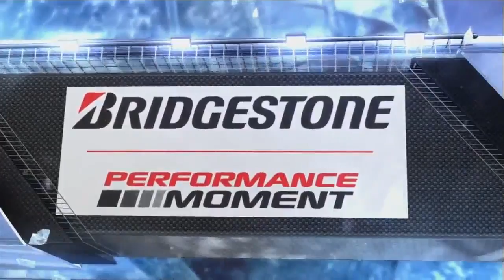10.01.2015 Nashville Predators @ Minnesota Wild